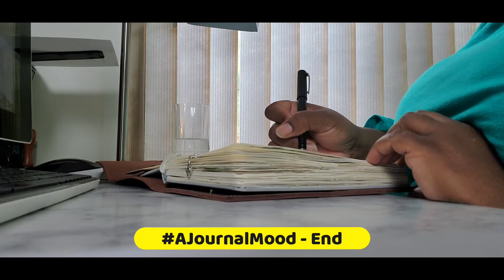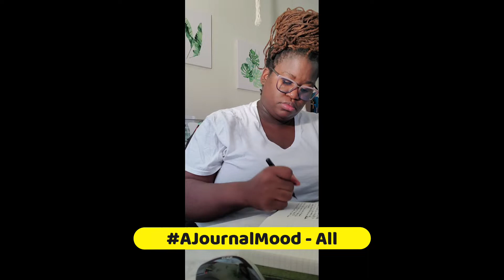Reading vlog | Classic | The Booker | Apples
This week's reading vlog is about a classic and the booker prize short list. I hope you enjoy the video. Please check out the description section. Feel free to check it out!

Favorite Journal
Monogram Journal
2020 Journal
Fountain pen
The Daily Paper
4 Tier Ladder shelf

Books Mentioned
The Posthumous Memoirs of Bras Cubas
Burnt Sugar
Adulthood rites